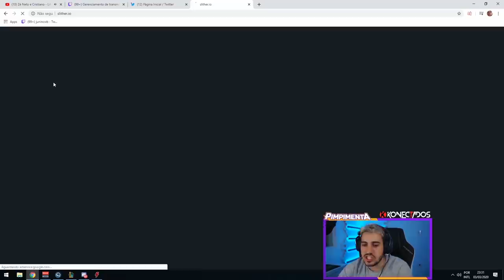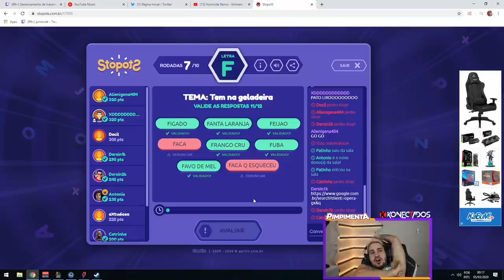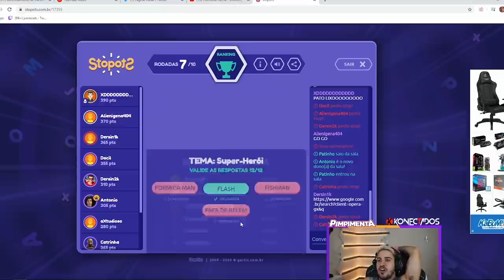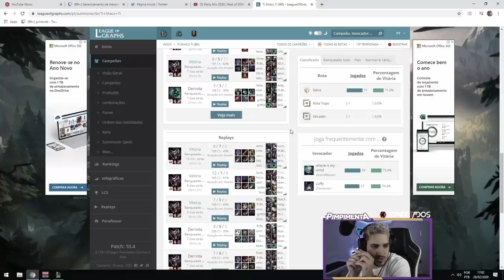VOCÊS SÃO TROLL DEMAIS, VELHO (MELHORES CLIPES)